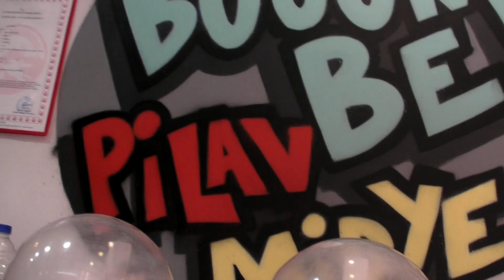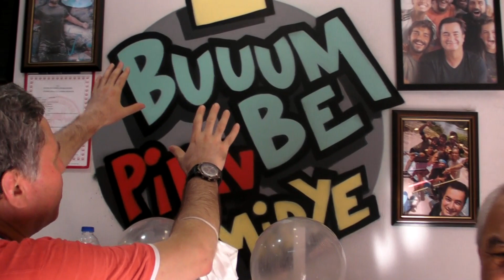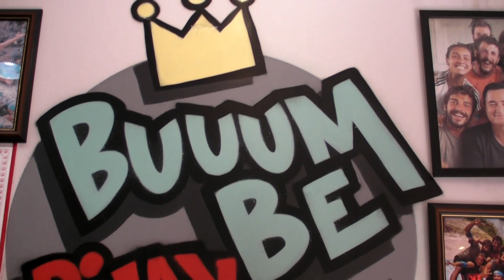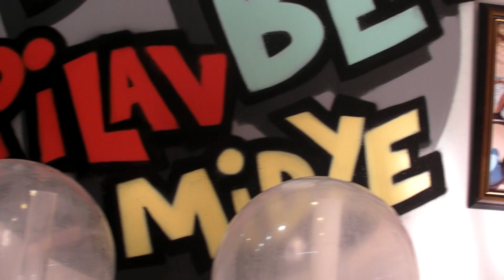SURVİVOR YASİN OBUZ'UN DÜKKANINDA SEVENLERİYLE , BATIR REİS VE MASTERCHEF MUSTAFA İLE RÖPORTAJLAR